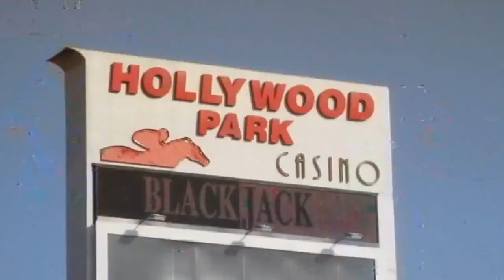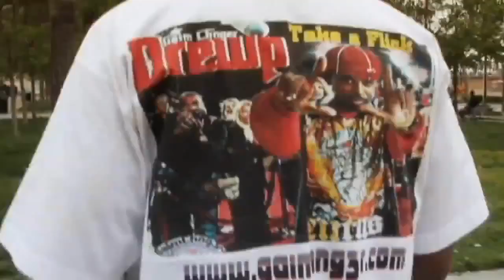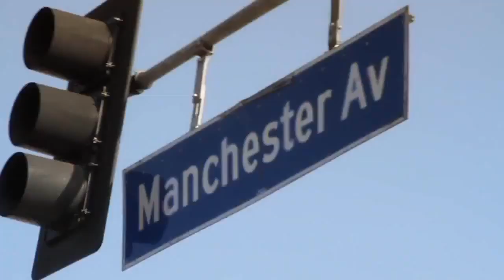South Central Cartel - I'm on My Gangsta , 2010 [Uncensored, HD]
South Central Cartel is a Los Angeles-based gangsta rap group.
As one of the original early-'90s West Coast gangsta collectives to follow N.W.A.'s lead, South Central Cartel first appeared with their debut album South Central Madness in 1991, before releasing a succession of albums throughout the remainder of the decade. After their follow-up, 1994s 'N Gatz We Truss, generated a sizable amount of attention in the gangsta rap underground. Def Jam Recordings signed the group, eventually resulting in their most commercially successful album, 1997s All Day Everyday.

During this same era, group leaders Havoc & Prodeje together released a string of albums on Pump Records as well, helping garner a small yet healthy cult audience. Despite their lack of mainstream success, the group does stand alongside fellow early-'90s West Coast colleagues such as N.W.A., Compton's Most Wanted, and Above the Law as gangsta rap pioneers.